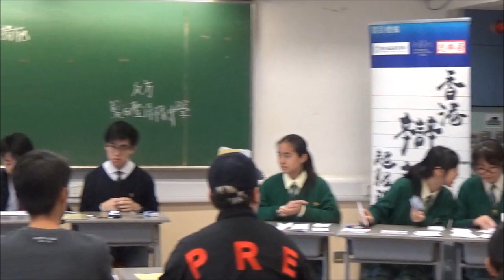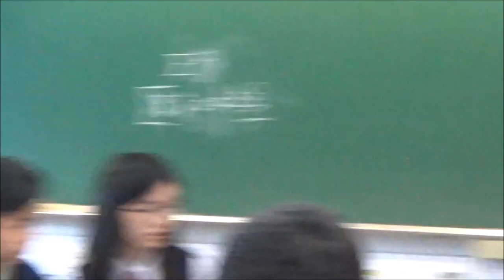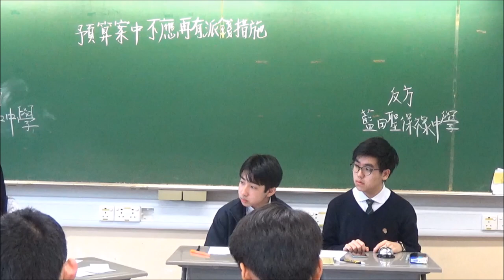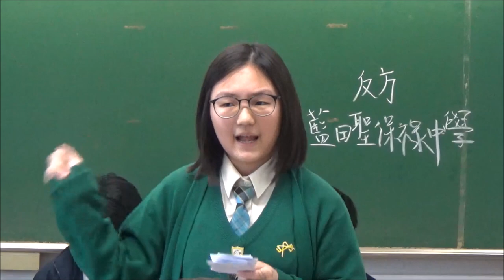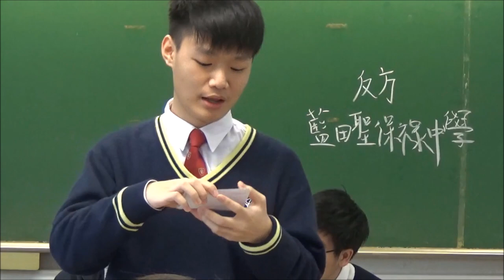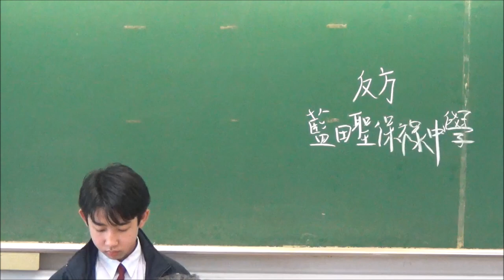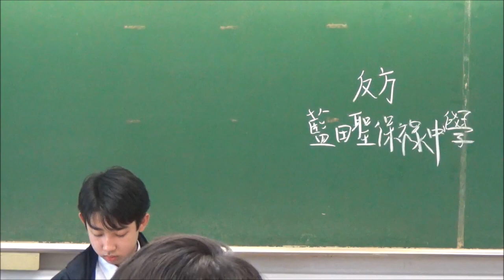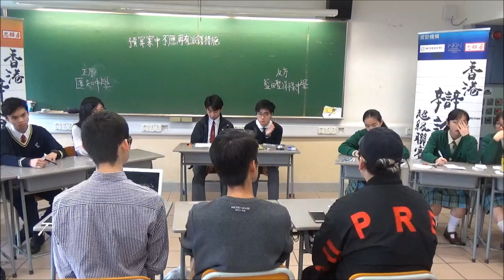【辯超聯2018/19】乙組常規賽2＿「預算案不應再有派錢措施」匯知中學 vs 藍田聖保祿中學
【賽果：2:1】匯知中學勝出
【最佳辯論員：反一】藍田聖保祿中學黎雅雯同學
*　辯超聯與香港01合作，聯乘10場常規賽。第二輪兩場直播賽事，分別是：「德蘭中學vs基督教聖約教會堅樂中學」，及「迦密柏雨中學vs聖馬可中學」，請到以下網址觀賞：

我們已設立Faceboo專頁，定期跟辯界及公眾交流。想知道我們的最新資訊嗎？立即點擊這裡：

*廿四間參賽學校為（排名不分先後）：
協恩中學
匯知中學
皇仁書院
德蘭中學
崇真書院
華英中學
英華書院
拔萃男書院
拔萃女書院
聖馬可中學